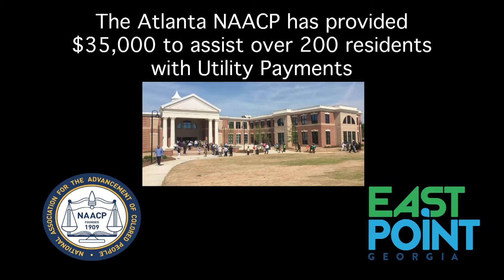NAACP & East Point, Georgia Food Distribution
In partnership with the City of East Point, the Atlanta NAACP has donated funds, resources, volunteers, and assistance to help the citizens during this unprecedented Covid pandemic... Watch and see how you may help... Possibilities include; Becoming a member Volunteering, Making a Donation, and more... The Atlanta NAACP... 24/7 365